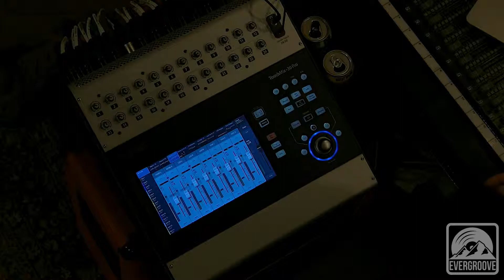Wherever I Go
Live recording of our Track "Wherever I go."  Recorded live at Evergroove Studio in Evergreen Colorado in December 2018.